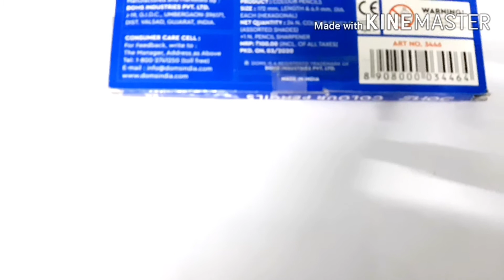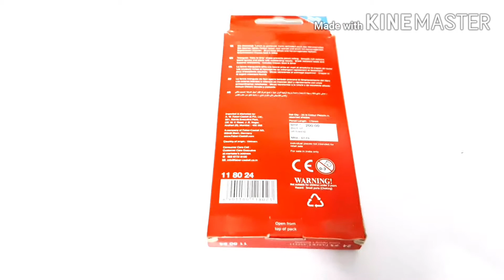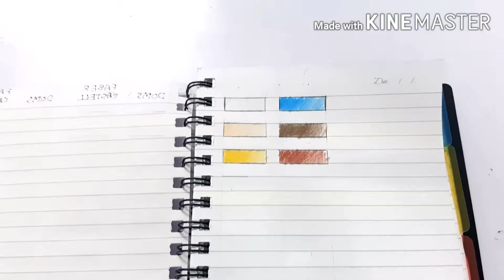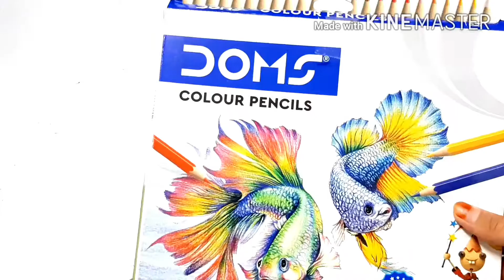DOMS vs FABER-CASTELL Colour Pencils |Create tuber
link for Doms Colour Pencils

link for Faber-Castell Colour Pencils

DESCRIPTION OF THE COLOUR PENCILS

DOMS

Rs.100
24 - shades
Bright colours
Includes white

FABER-CASTELL

Rs.200
24 - shades
Includes Gold & Silver
Assorted Shades

[ There is no white colour Pencil in Faber-Castell ]

so we tested all the shades in and then figerout to draw a drawing and the drawing is WINNIE THE POOH AND PIGLET.

so after drawing the sketch we divided it into half and the left side is Faber-Castell and the right side obviously Doms

After drawing drawing drawing for a long time we're completed the drawing of winnie the pooh and piglet.
Now we're moving to the main part that's the review so firstly they both have done great work they both have they're pros and cons but economically Doms is the best because it is less the cost of Faber-Castell and they're same so in my opinion Doms colour Pencil are the best please don't get me wrong that's opinion only.

so that's for today's vedio I hope you like it.

Here are some of my vedios I hope you watch them

meet you on my next vedio till that time good byeeeeeeeee

- Create tuber